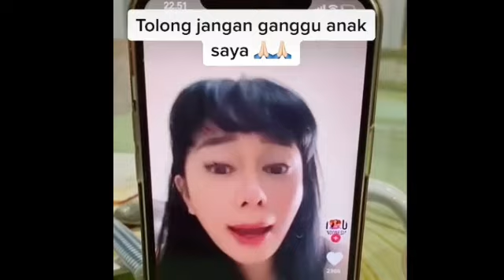MEMUNCAK‼ISTRI UYA KUYA 4NC4M DENISSE CHARIESTA;CINTA KUYA;NGANGENIN;UYA KUYA